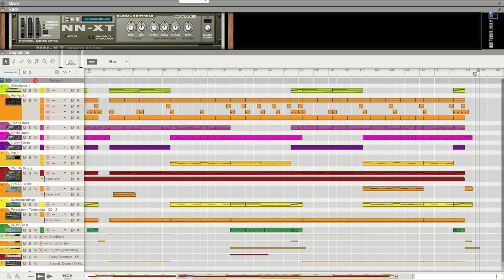Droid remake by Brucey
My remake of the classing banger Droid by Hypnosis. Always liked this track , so had a go re-doing it. All played by me by ear only. Hope you enjoy it.